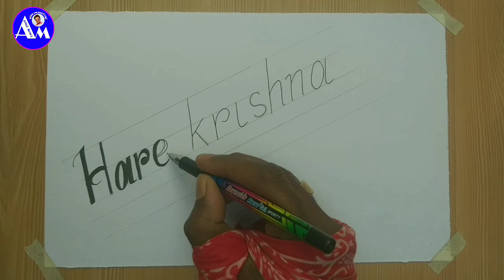How to draw krishna flute and feather (part 2)//feathers of peacock and flute of lord krishna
How to draw krishna flute and feather (part 2)//feathers of peacock and flute of lord krishna(part 2)

Hi
My self monoj bouri and in this video I tried to very easy drawing process for beginner's and step by step process. But if you have any doubt then ask me the comment section.

Use material's:-
1. black gel pen

2.blue ball pen
The pens we use for general purposes

3. Art paper (1/2 of 1/4 th )

3.red marker pen